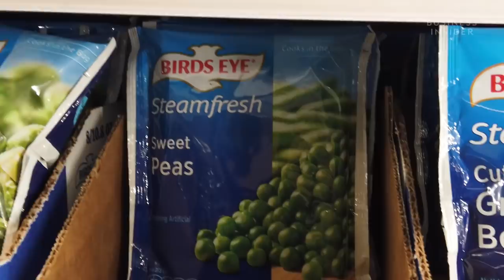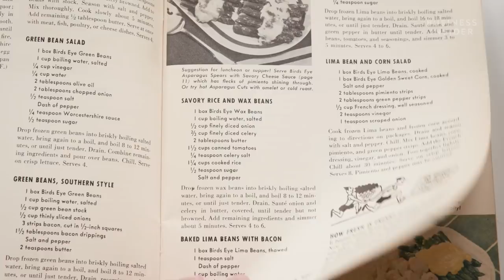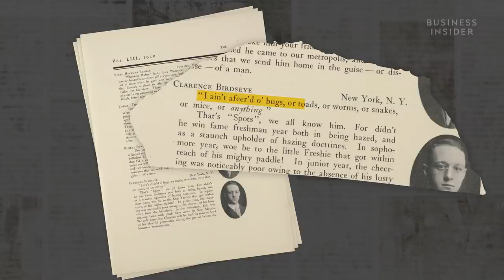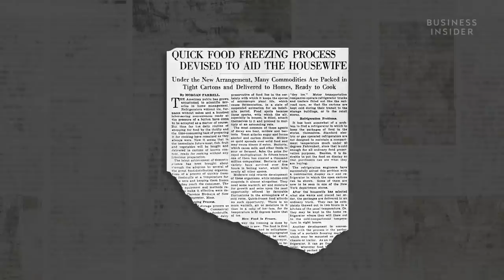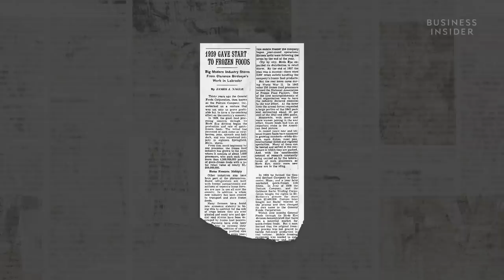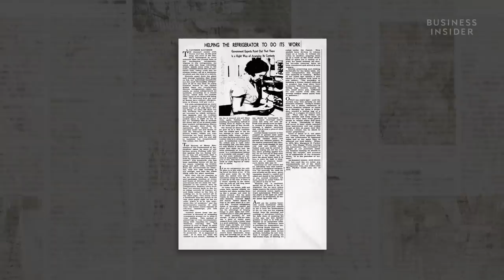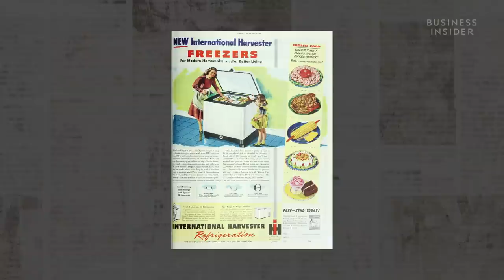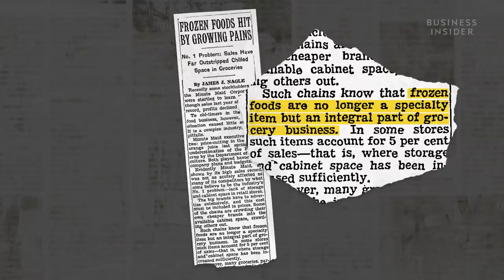Frozen Food: The $300 Billion Idea That Changed How We Eat | Billion Dollar Breakthrough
From frozen pizza to Eggo waffles to Trader Joe's, frozen food has taken over the grocery store. But frozen food wasn't always this popular. There was a time when Americans bought only a couple of pounds of frozen food per year. The breakthrough that gave us frozen food was pioneered by Clarence Birdseye. But what started out as frozen peas and fish has grown to an almost $300 billion industry.

Frozen Food: The $300 Billion Idea That Changed How We Eat